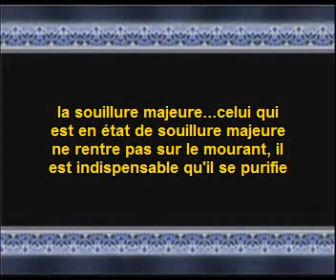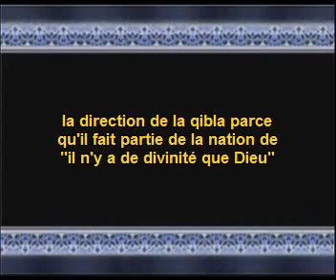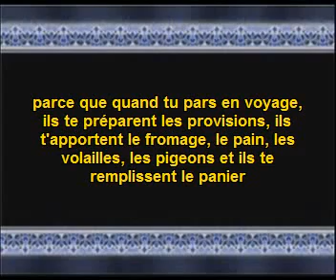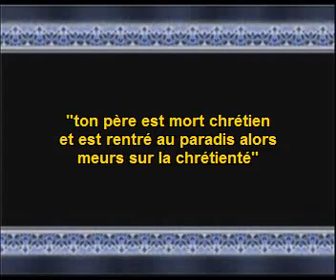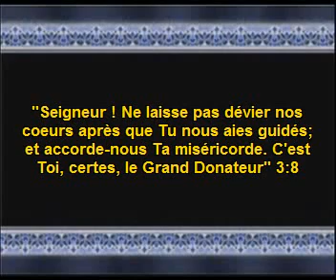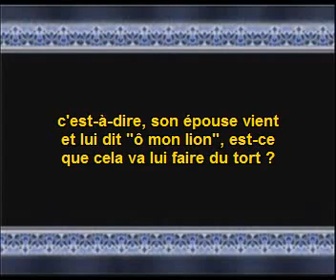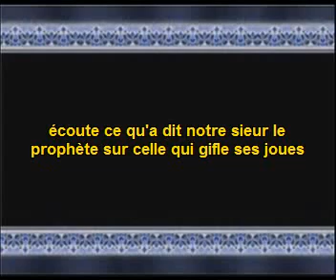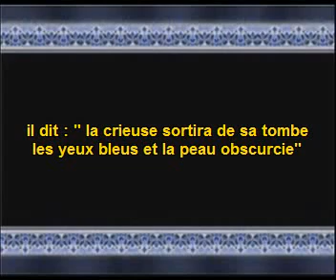cheikh Kishk 7 choses à savoir pour le mourant